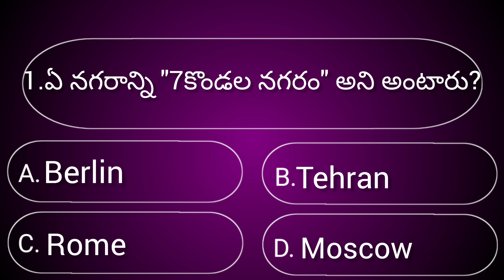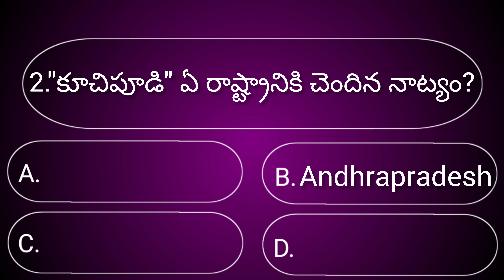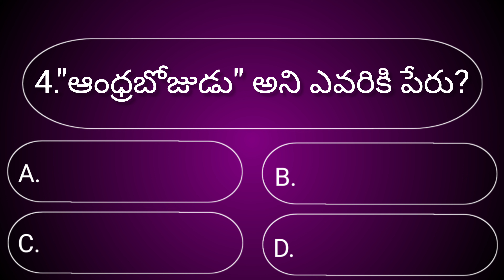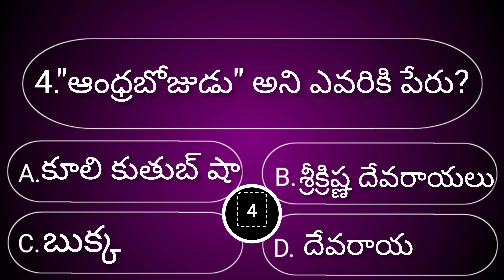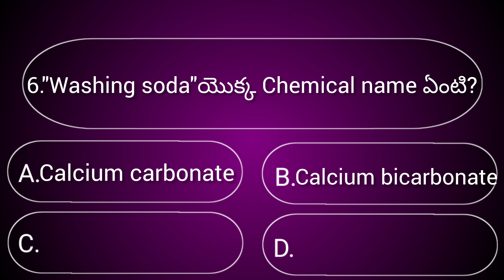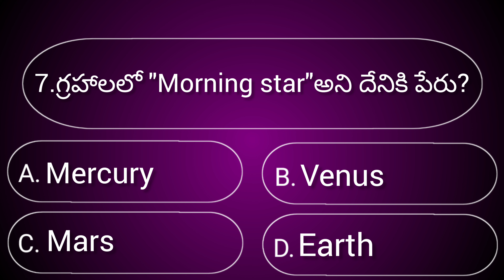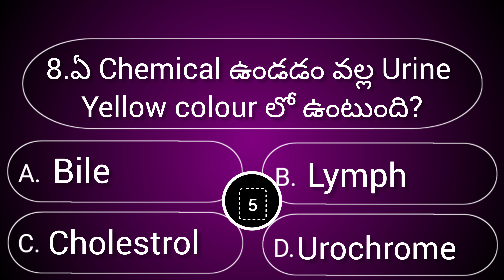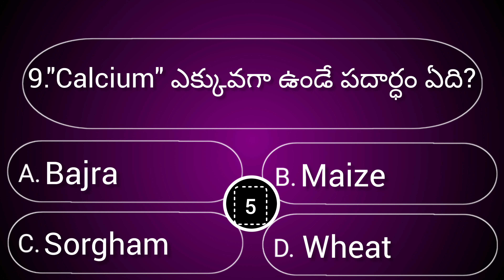General knowledge Quiz||Gk test telugu||Interesting facts||Brain test||Episode-20||Got it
Intersting facts in telugu|gk quiz|General knowledge||Got it

Intersting questions and answers
Intersting gk quiz in telugu
Intersting facts
General knowledge
Educational questions and answers
Educational quiz
Intersting gk
study gk

popular videos gk telugu
gk
videos
General knowledge
study gk quiz
gk telugu
Educational quiz
interesting facts telugu
Got it youtube channel